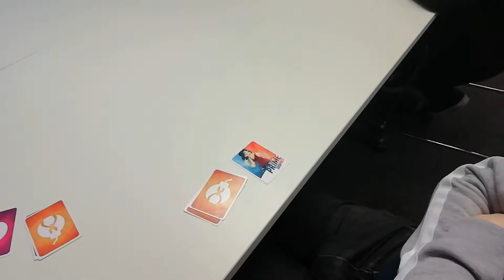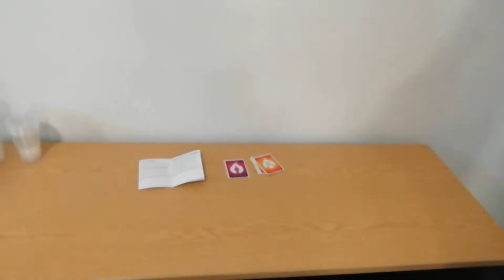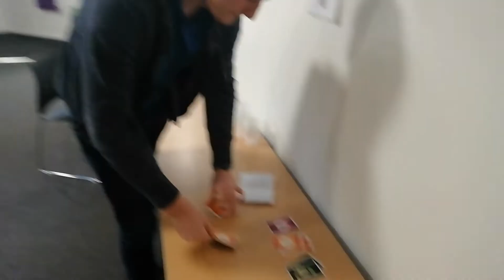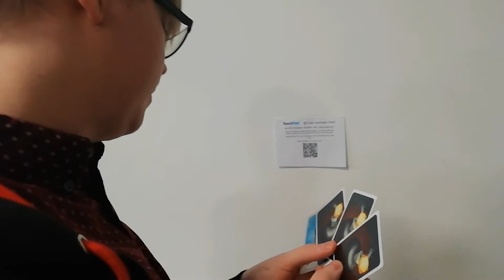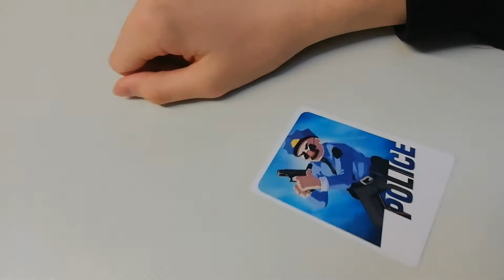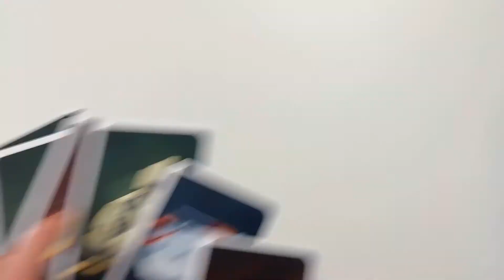Bombers Away Example Game #2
Another Example game. This time instead of one camera in each room, we follow one camera with fancy editing.

UNEDITED FOOTAGE To be uploaded.

Example Game #1